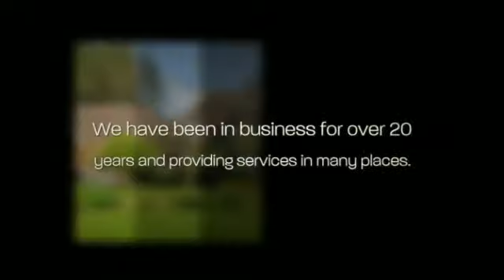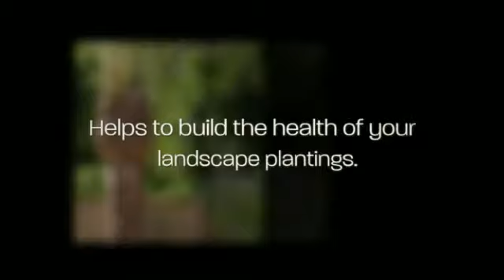Nature's Choice Lawn Care LLC